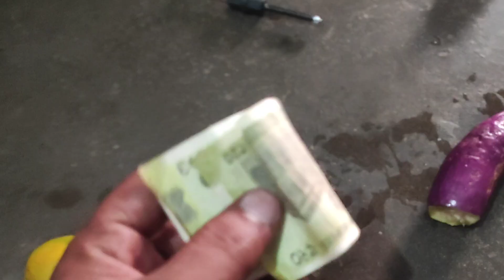Bangan kon khayga aaj 😂🤣videos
Desi style game
Pendu game time pass kr kre ghar pe